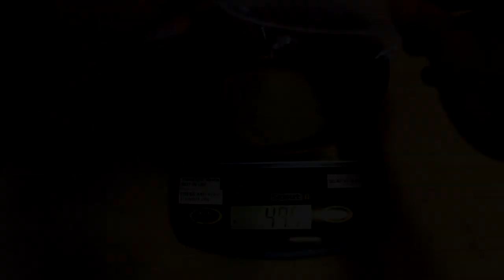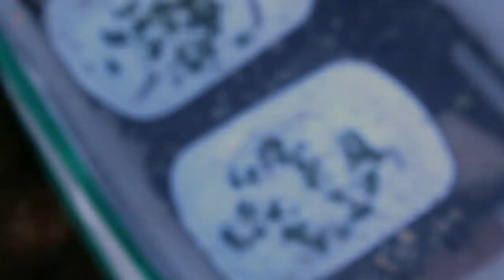Raising Monarchs - Artificial Milkweed Diet (Help The Monarch Butterfly)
What happens when your milkweed starts to diminish for the season, but you also still have hungry caterpillar mouths to feed?  We hope to never be in such a situation, and the best way to avoid it is to be conservative in how many later season eggs/caterpillars we take in.  Still, this situation can arise and one possible option is to have some "artificial" milkweed diet ready to bail you (and them) out.  This episode shows the preparation of the artificial milkweed diet, along with its use on six Monarchs from egg to released adults.

If you are new to this series, I highly recommend checking out the "core" of Raising Monarchs, Parts 1 - 5, which shows in detail, how I raise Monarchs from egg to adult,  and how you can too with essentially zero cost using household items.

Start here!